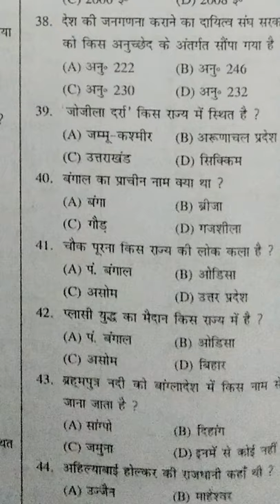Gk Quiz In Hindi | Imp 44 MCQ Questions for Railway, Loco Pilot, Group d, SSC, Up Police